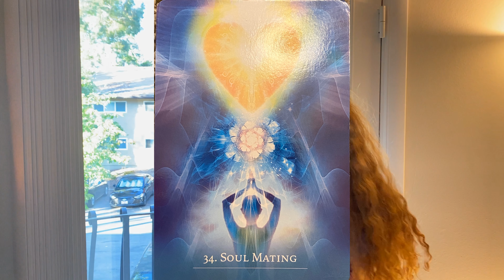Find Romance & Your Soul Mate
How can you attract love? What is a soul mate? These questions are topics of today’s discussion! This is all about love and if you’ve been trying to manifest romance in your life then you could benefit from watching this!